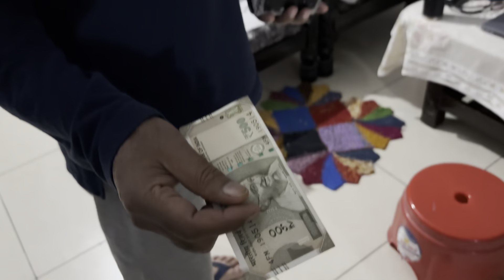Vijayadashami celebration | Hamesha mere sath hi kyu hota hai esha🥹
Hi guys,
In this vlog you can see full Dussehra celebration, we want to mela after lockdown.
Dussehra is a very big festival, here in India we celebrate this festival with full of lights and happiness’s today’s day also we celebrate Durga Pooja last day also, we played colours and do Durga Visarjan.
We cooked a lot of food and offer food to maa Durga.
On that day Bhagwan ram killed the Ravan also Ram ji wins the truth over lies.
So always kills your inside Ravan means your anger, your fear and help people in any way.
Happy Dussehra everyone☺️
Please comment your fav section of this vlog.

All music used in this video, copyright goes to
Musician: Jiaye

Apki Pyari Priyanka